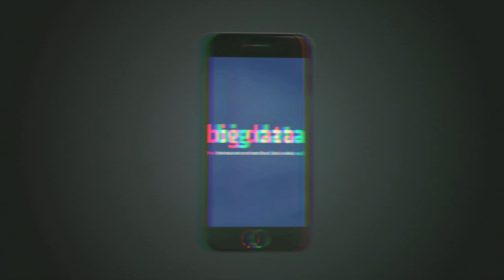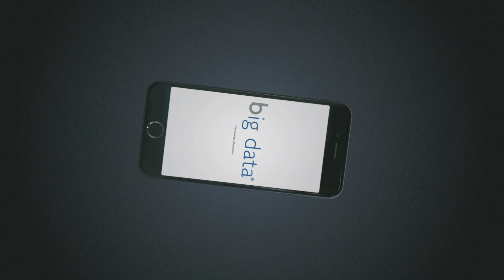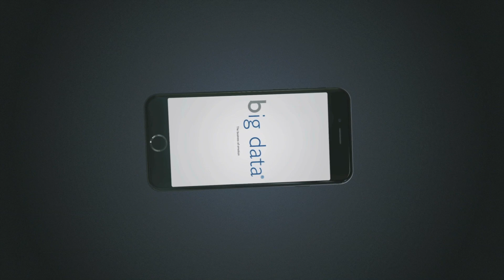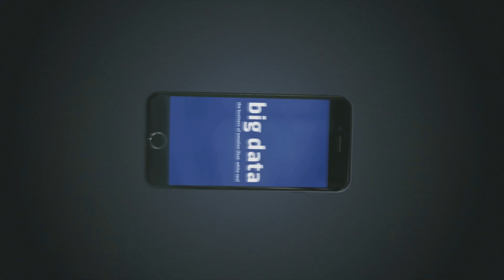Big Data - "The Business Of Emotion (feat. White Sea)" [AUDIO]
It features my wonderful and talented friend White Sea, who you may recognize from M83. The song was inspired by the notorious Facebook mood experiments that came to light this summer.

LYRICS
Oh I been watching you
I'm Gonna get you high
The things I do to you
They're Gonna make you cry

doesn't matter if you like it or not
doesn't matter if you don't wanna play my game
shoulda never ever ever forgot
You signed up
You gotta participate
doesn't matter if you need it or not
doesn't matter to me cuz you're all the same
You signed up
Now there's no escape

Feel good
Make you feel good
I'm looking for emotion
So I know just what to show you. I can
See you
See your answers
This business of emotion
Yeah I know just what to show you, baby

There's no consequence
Gonna rob you blind
Feed my experiments
Gonna bleed you dry

Bought and sold